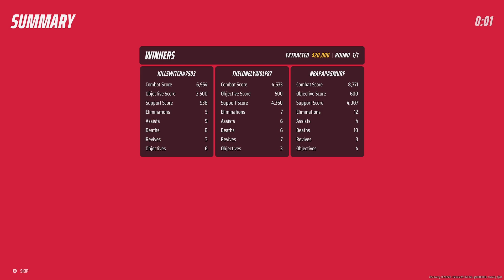The Finals Xbox Series S Gameplay 03 Quick Cash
Playing Embark Studios The Finals Xbox Series S Multiplayer Ranked Quick Cash The Finals Season 1 Battlepass And Begin The Grind To Max Out The Finals Season 1 Battle Pass On The Finals Season 1 And Waiting For The Finals Season 2